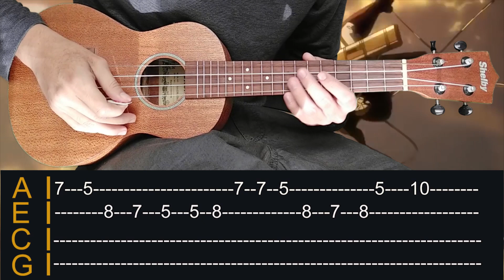Shinzou Wo Sasageyo Shingeki no Kyojin no Ukulele WITH TAB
SASAGEEEEEYO SASAAAAAAGEYO